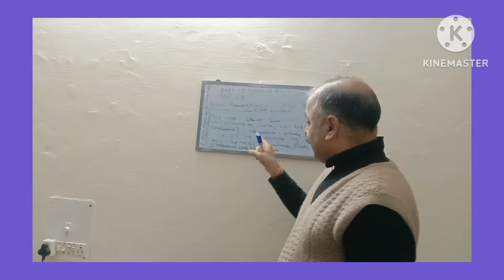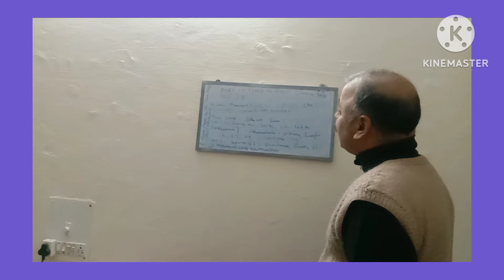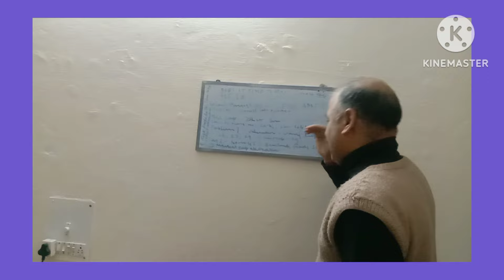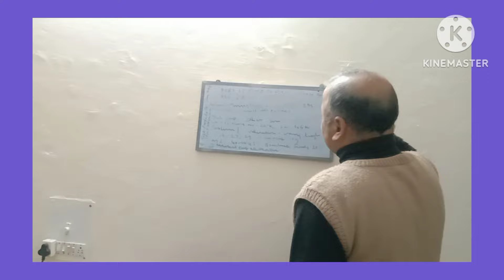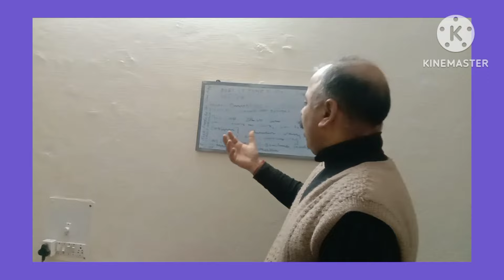Is it Time to Exit Small Cap Funds ?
Dear Sir/Madam

     My name is Jugani Pandey N I created "Jugani Investment Talks " channel as somewhere people from all backgrounds, countries etc can come and learn about Investing, Personal Finance and entrepreneurship!